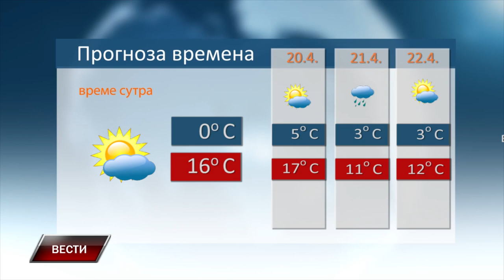Vesti 18 4 2024